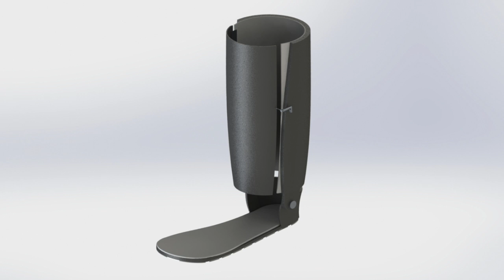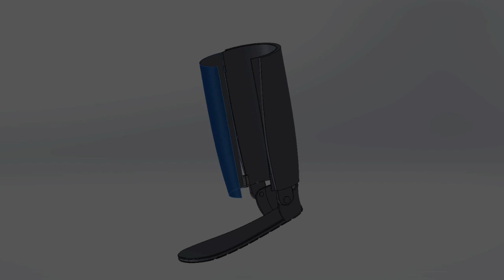SafeStep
This is the overview video for BME 401 for our project, the Safe Step, which is an orthotic device intended for farmers in Kenya.